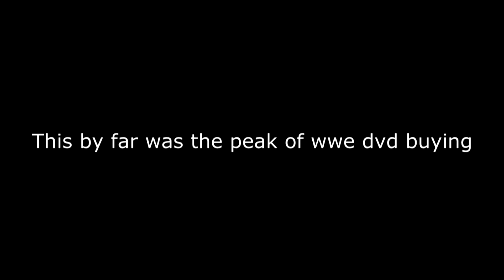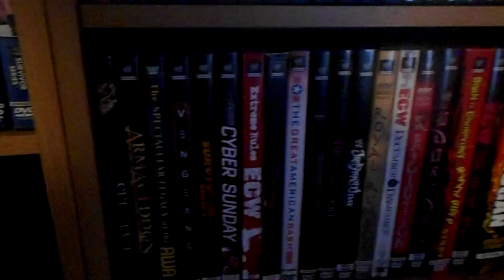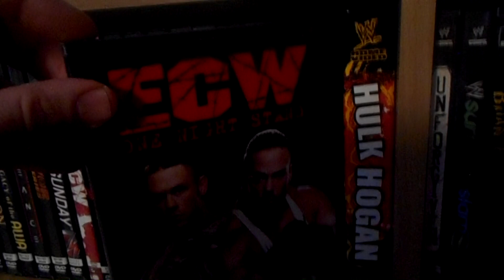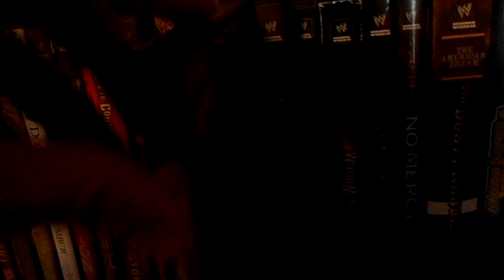What Was The Best Year For WWE DVDS?? (From A Fans Eye)